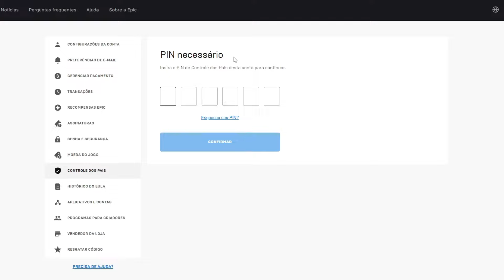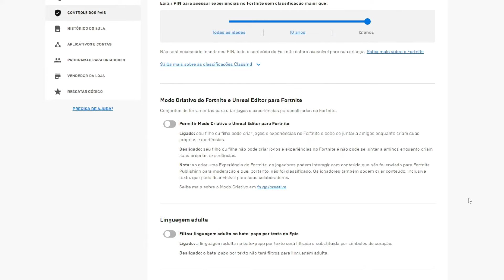Como Remover o Controle Dos Pais na Epic Games em 2024!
► Nesse vídeo explico como remove o controle dos pais na Epic Games. Esse vídeo é atualizado, então sendo assim, esse vídeo é um como remover o controle dos pais na Epic Games em 2024!